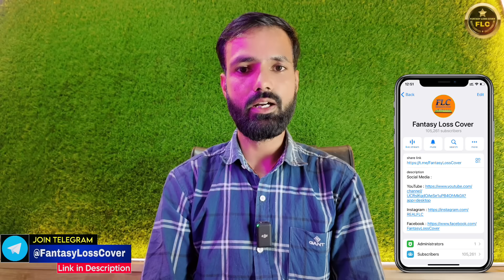DC vs LKN Dream11 Prediction, DC vs LKN Dream11 Team, DC vs LKN Dream11 Prediction Today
Prediction Today

Get 20% Extra Cash On First Deposit

DC vs LKN today prediction,
DC vs LKN dream11 prediction live,
DC vs LKN dream11 team,
DC vs LKN pitch report,
DC vs LKN pich ripot,
DC vs LKN match prediction,
DC vs LKN live,
DC vs LKN dream11 prediction today match,
DC vs LKN, tata ipl 2024 first,
DELHI vs LUCKNOW first match,
DELHI vs LUCKNOW ipl,
DC vs LKN ipl opening,
DC vs LKN first match,
Tata ipl 2024 first match,
DC vs LKN first match dream11 team,
DC vs LKN first match dream11 prediction,
Real Flc, Fantasy Loss Cover,
DC vs LKN Playing 11,

This Content Owner Is only On​⁠​⁠ REAL FLC ( Fantasy Loss Cover ) Don’t Copy Other Youtuber

Video Subject

DELHI vs LUCKNOW today dream11,
DELHI vs LUCKNOW,
DELHI vs LUCKNOW Dream11 Prediction,
DELHI vs LUCKNOW Dream11 Team,
DC vs LKN Dream11 Prediction,
DC vs LKN Dream11 Prediction Today,
DC vs LKN Today Cricket Team,
DC vs LKN Dream11 Prediction 2024,
DC vs LKN ipl 64th match,
DC vs LKN 64th match Prediction,
DELHI vs LUCKNOW Dream11 Team Today,
LKN vs DC Dream11 Prediction,
DELHI CAPITALS vs LUCKNOW SUPER GIANTS 2024,
DELHI CAPITALS vs LUCKNOW SUPER GIANTS Dream11 Prediction,
Dream11 Today,today dream11,

1. This analysis is based on my Understanding, knowledge,  and instinct.  While selecting your team , consider the points mentioned and make your own decisions.